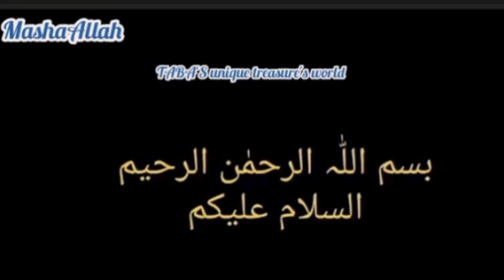Liver lungs karahi ll kaleji phephrah karahi by TABA'S unique treasure's world